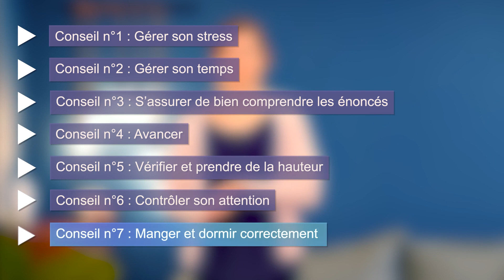7 conseils pour mieux passer les examens - Les neurosciences - Les Bons Profs